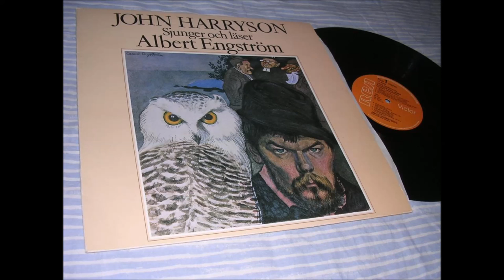John Harryson - I Eksjö Sta'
Denna beväringspolkett kanske har diktats av någon soldat på Ränneslätt - den har okänt ursprung, så varför inte? Den tycks inte ha spritt sig utanför Småland annat än i tryckta visböcker